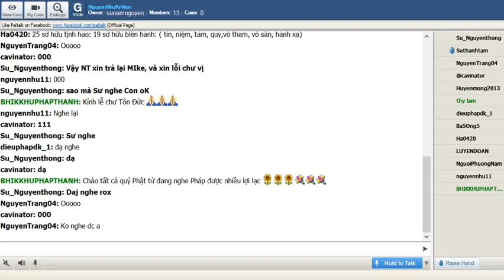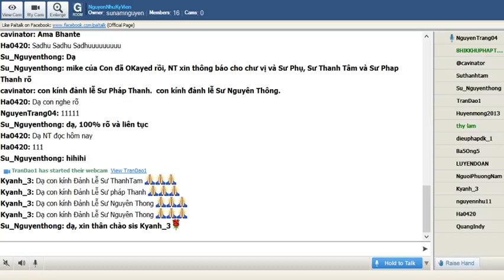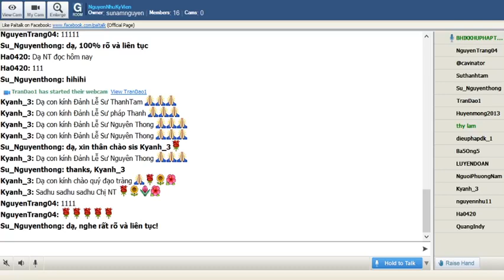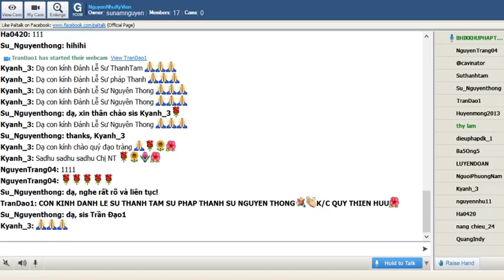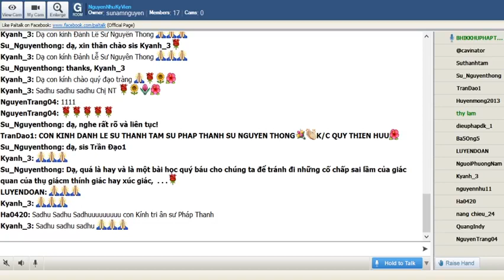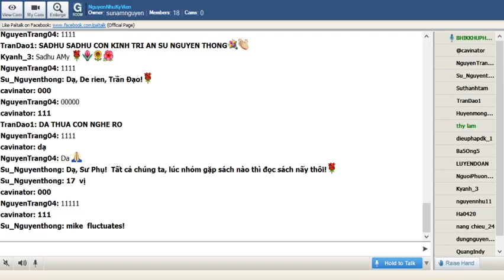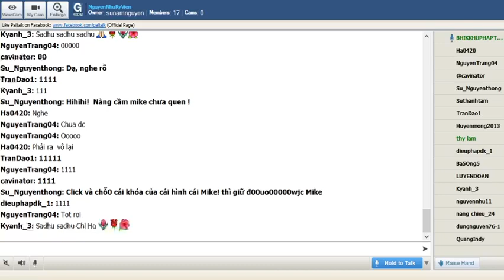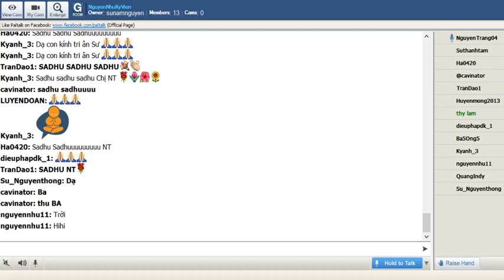41_NguyenNhuKyVien Thứ Hai June 08-2020(Buổi 41). Sư Pháp Thanh thuyết giảng:"Ngạ Quỷ Sự_Petavatthu"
41_NguyenNhuKyVien Thứ Hai June 08-2020(Buổi 41). Sư Pháp Thanh thuyết giảng:"Ngạ Quỷ Sự_Petavatthu"Phẩm IV.A-Đại Phẩm. Bài 43_(Chuyện Những Ngạ Quỷ Ăn Phân (Gùthakhàdaka)